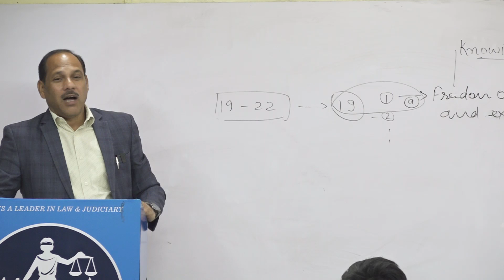What is Democracy Why Do We Need Democracy | By M.K Singh Sir